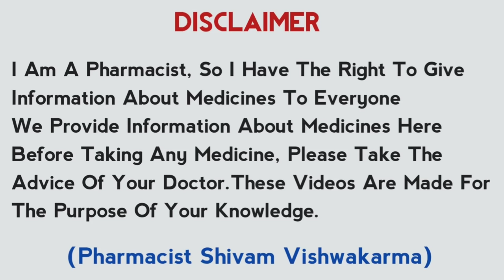Himalaya Pilex Tablet Review In Hindi | Pilex Tablet Benefits, Ingredients, Dose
About This Video:Is Video Me Piles Tablet Ke Bare Me Bataya Hai Ki Ye Kis Bimari Me diya Jata Hai Kaise Kam Karta Hai Kaise Kam.Karta Hai Kya Side Effects

Queries We Solved:
1.Pilex Tablet In Hindi
2.Pilex Tablet Side Effects
3.Pilex Tablet Uses
4.Pilex Tablet Dose In Hindi
5.Himalaya Pilex Tablet Review